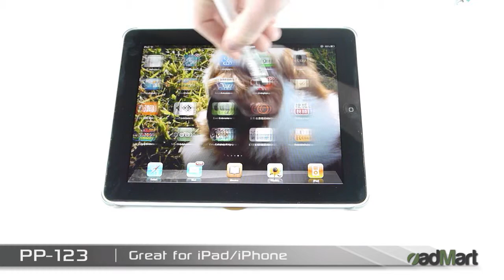ADMART PRODUCTS - Dual Function Ballpoint Stylus Pen [PP-123]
ADMART PRODUCTS - Dual Function Ballpoint Pen [PP-123]